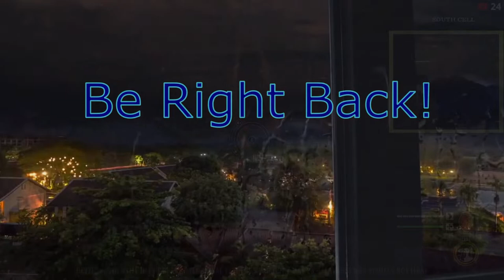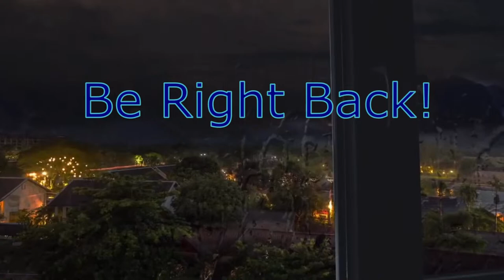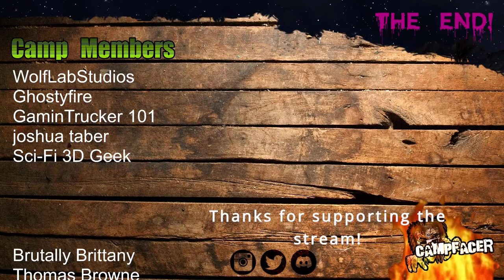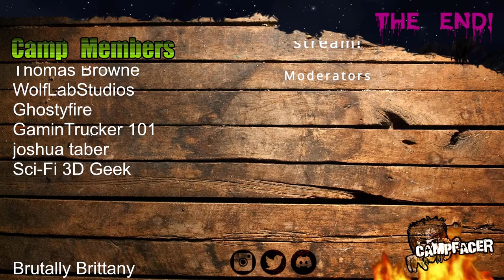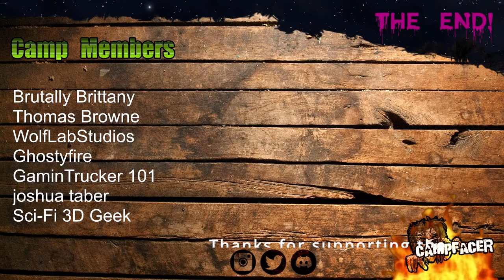"TECH TEST Live Stream" - Texas Chain Saw Massacre: The Game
Donations are much appreciated and will help fund the channel and help me grow as a creator and bring you guys (MY FANS) more Videos!